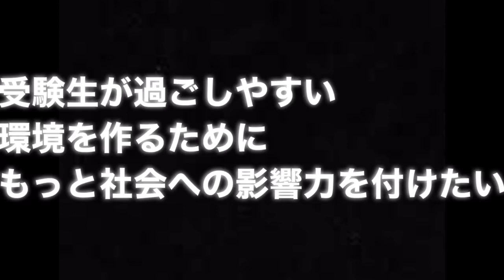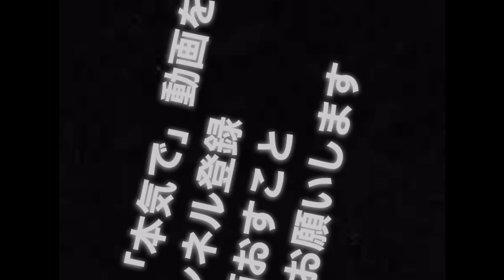今までありがとうございました。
ガチでYouTubeやるわ。
まぁ、みててくれや？

ーー

‪第2回　民法はまず「これ」から学ぼう｜Toaru塾講師

★【2020年度】行政書士試験に独学合格するための全て

毎晩23時頃〜勉強の様子をYouTube Live配信してます。
一緒に集中して勉強や作業しましょう。